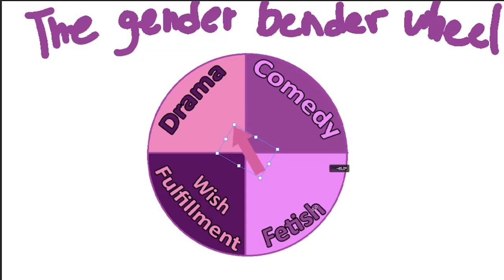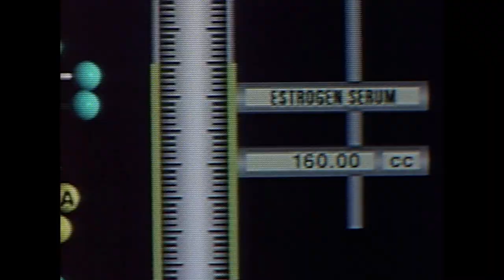Dr. Jekyll and Ms. Hyde is Frankly Terrible | Gender Bender Reviews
Okay fine, maybe not all classics need to be remade with a Gender Bender theme.

🎵Music Composer | Siix0
🍭Song | Mini Candy